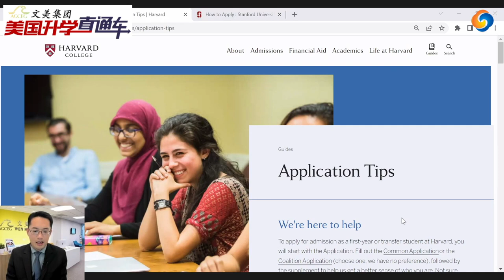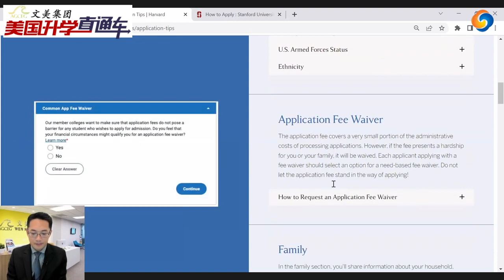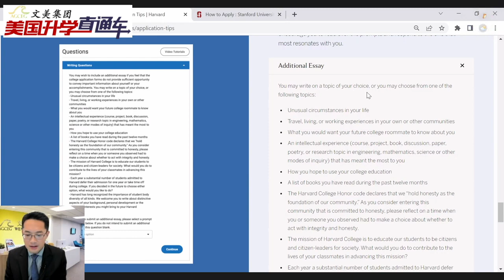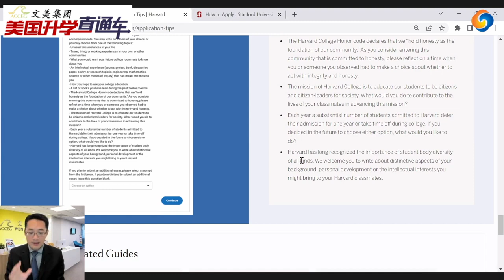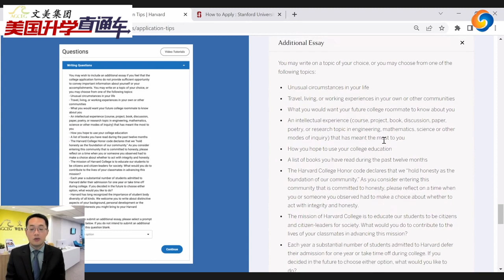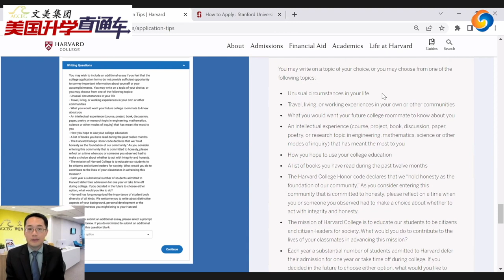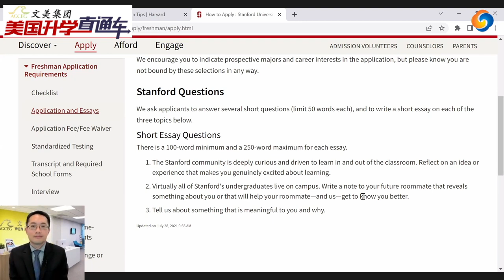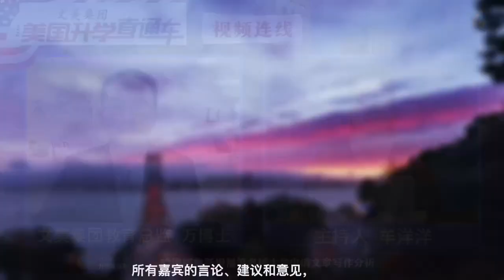哈佛耶鲁斯坦福等名校的申请文章要如何书写？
本期节目特邀文美集团南加州咨询总监 万博士，跟大家分析哈佛耶鲁斯坦福等名校大学申请文章写作。
美国大学申请，美高学业规划权威辅导机构文美集团，服务在美华人15年，全美12个辅导中心，名校申请大满贯！欢迎每周五下午一点准时收看文美集团北美最权威大学申请节目《美国升学直通车》。Youtube搜索节目名称查看往期节目回放。